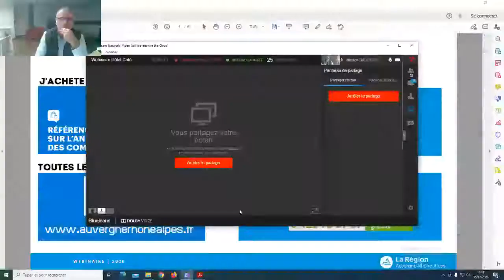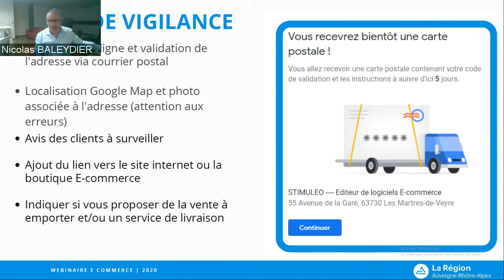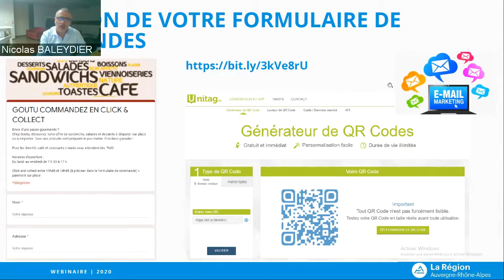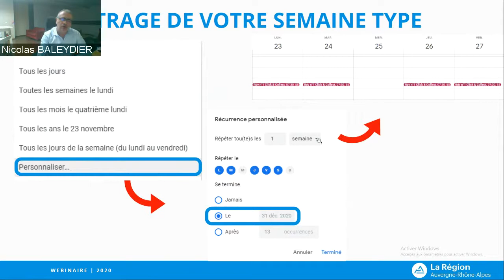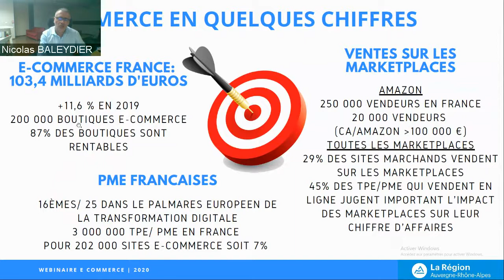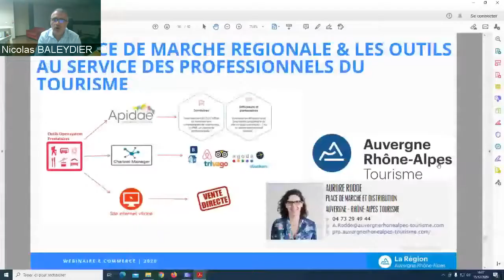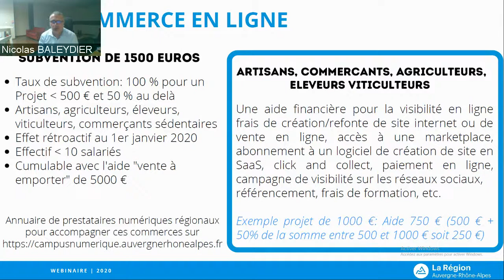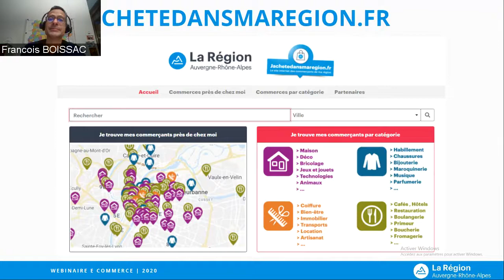Replay du 15.12.2020 - Webinaire «Aides et solutions digitales pour les hôtels, cafés, restaurants»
Click & Collect, vente en ligne, prise de rendez-vous – Hôtels, cafés, restaurants : Quelles solutions numériques pour assurer votre visibilité et maintenir le lien avec vos clients ? Comment financer ces solutions via les dispositifs de la Région Auvergne-Rhône-Alpes ?